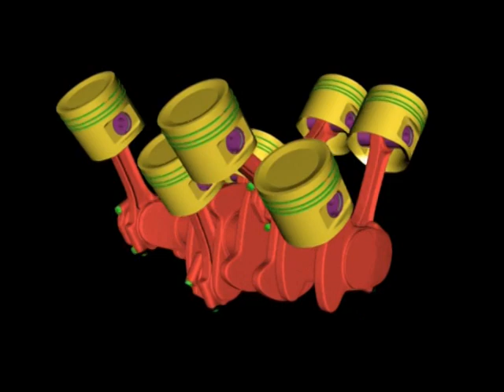cylinder head gasket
animation of an eightcylinder engine with an special cylinder head gasket